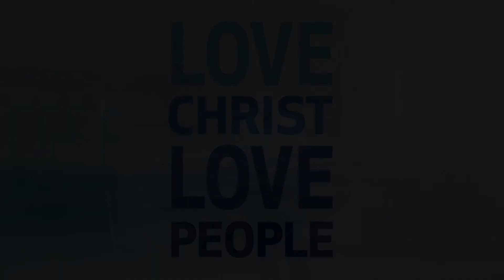Message - Love the Opportunity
09/22/2019

Pastor Ben Bruns